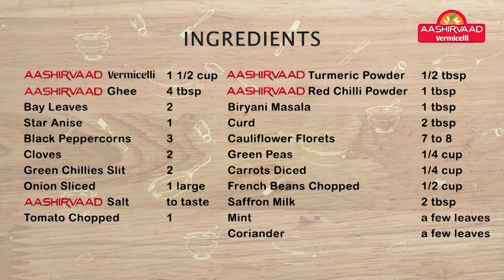Upgrade Your Biryani Game with Aashirvaad Semiya Biryani Recipe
This Aashirvaad Semiya Biryani is a delicious and unique way to enjoy the aromatic flavours of traditional biryani. They are a great source of complex carbohydrates, making this dish both satisfying and filling. Customize your vermicelli biryani with your favourite vegetables, protein, and spices to create a dish that's uniquely yours.